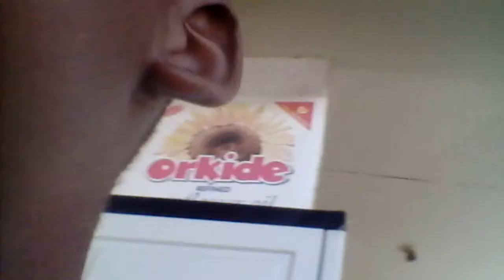A football video for you guys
My first video in a long time